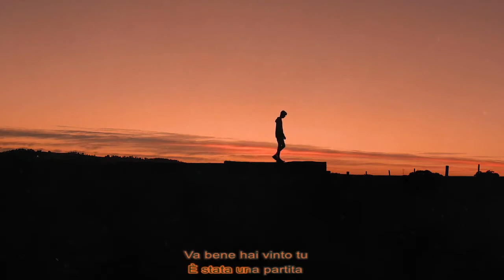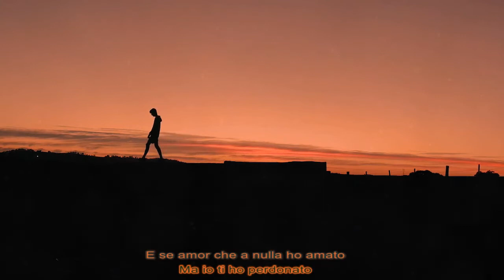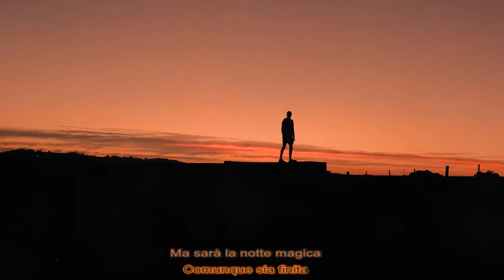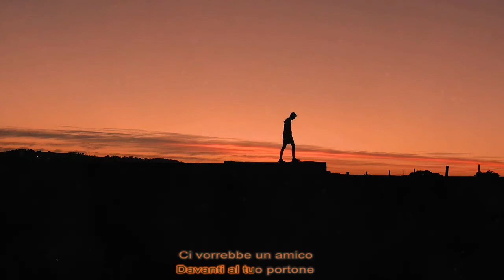Ci Vorrebbe un' Amico (Antonello Venditti) | VOCAL COVER Yamaha Arranger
Ci Vorrebbe un' Amico (Antonello Venditti) -1984-
Yamaha Arranger Vocal cover using a tailor made Song Style